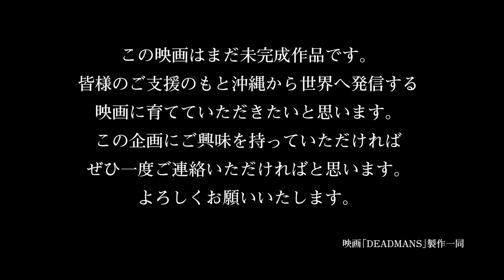映画「DEADMANS~じじいがバンドはじめたさ〜」ショートver.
余命半年のじじい辰雄が最後の人生を駆け抜けるために選んだのは、
【ロック】！！昔のメンバーを集めるが全員じじいで健康を害している。
ようやく再結成した「DEADMANS」！キャッチコピーは「人生死刑執行中」！最後のライブに挑む！
伝説のバンド紫のジョージ紫がサポート！